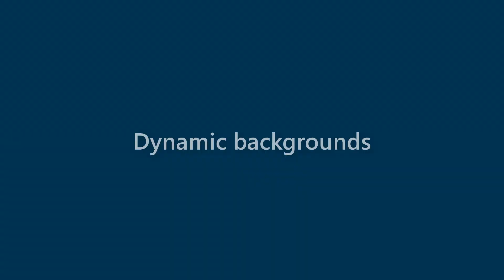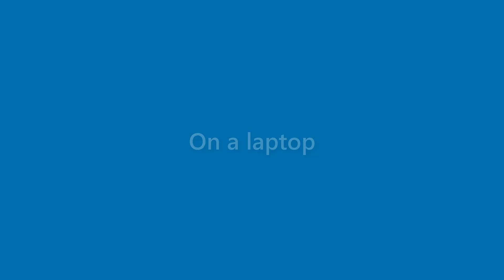Nova Hewitt - appearance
Name Look - Nova Hewitt - appearance. In this video we present "Nova Hewitt" name look and feel in various scenarios.
This video will cover:
How does "Nova Hewitt" look as a personal letterhead?
How does "Nova Hewitt" look on a business card?
How does "Nova Hewitt" look on a computer/laptop screen?
How does "Nova Hewitt" look with different background colors?
How does "Nova Hewitt" look with various fonts?